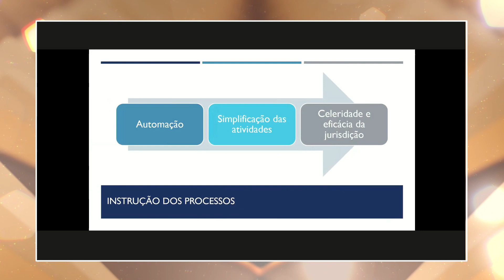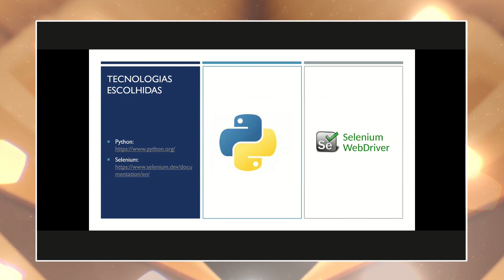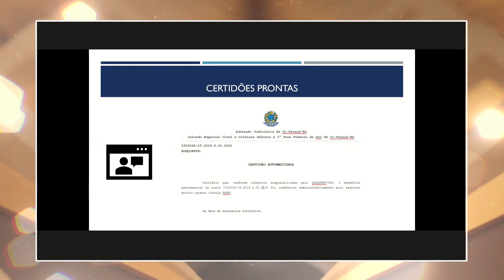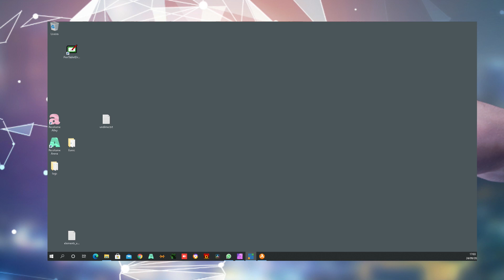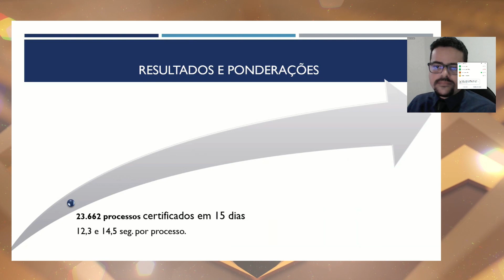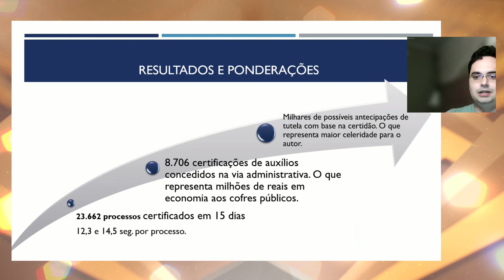ENFRENTAMENTO DA CRISE | TRF1 | FINALISTAS PRÊMIO INOVAÇÃO 2021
PROJETO: Robô simplificado de certificação do auxílio emergencial
INSTITUIÇÃO FINALISTAS: TRF1
CATEGORIA: Enfrentamento da Crise

Sobre o Prêmio de Inovação do Judiciário Exponencial:

O “Prêmio de Inovação: Judiciário Exponencial” tem como objetivo reconhecer e incentivar as iniciativas e projetos inovadores nos setores tecnológicos, de gestão e de novas metodologias no âmbito do Ecossistema de Justiça, a partir de soluções criadas para o enfrentamento da crise causada pela pandemia declarada no ano de 2020, decorrente da disseminação da COVID-19 (SARS-COV-2).

A presente premiação também almeja promover e reconhecer os líderes que se destacam pelo perfil empreendedor em suas instituições, a fim de enfatizar e repercutir as iniciativas relacionadas à melhoria dos serviços prestados em benefício da sociedade.

O Prêmio de Inovação é uma iniciativa do Judiciário Exponencial e conta com apoio da FIA.

A entrega do Prêmio se dará durante o EXPOJUD, que acontecerá em Brasília/DF nos dias 5 a 7 de Outubro de 2021.